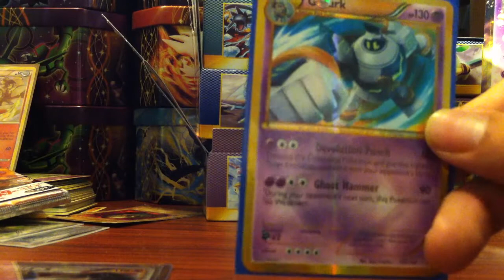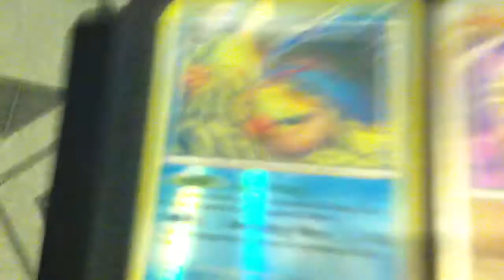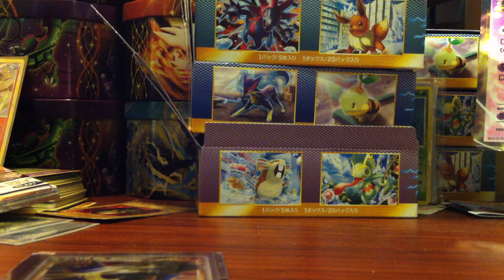TCBP/ LV.X and Shiny Collection plus some Shoutouts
Just uploading a TCBP( Trade Card By Person) with my brother Taca575.